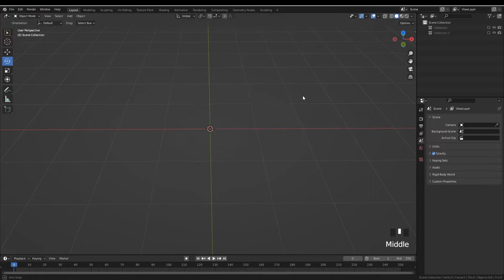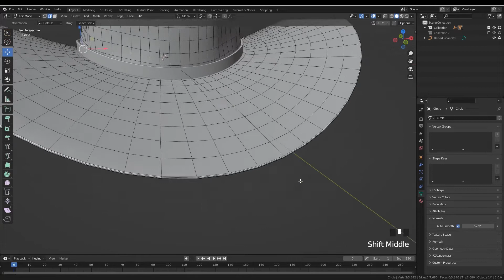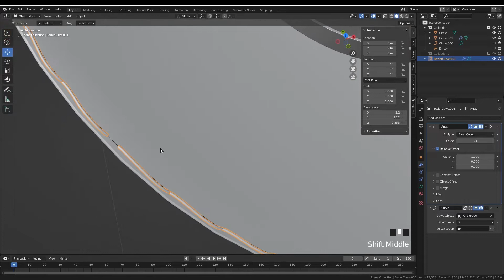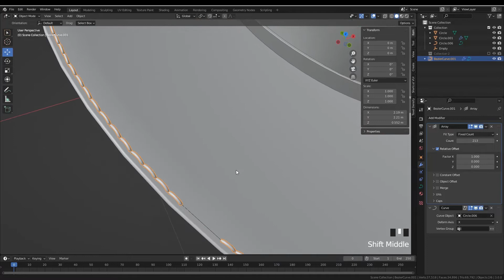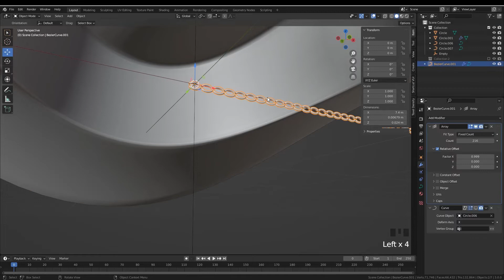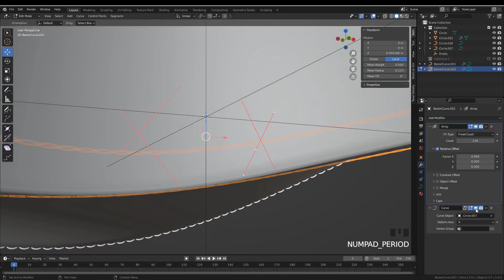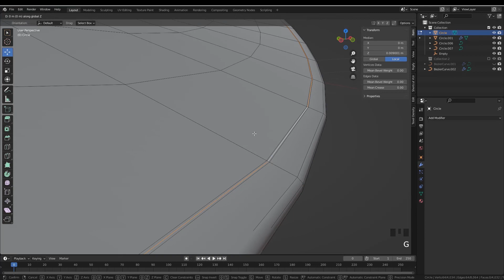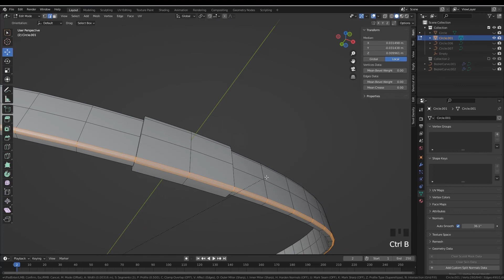Blender Cowboy hat modeling easily Part2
In this video I will create stitches for cowboy hat.